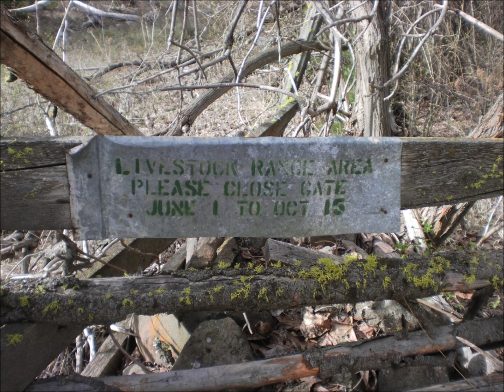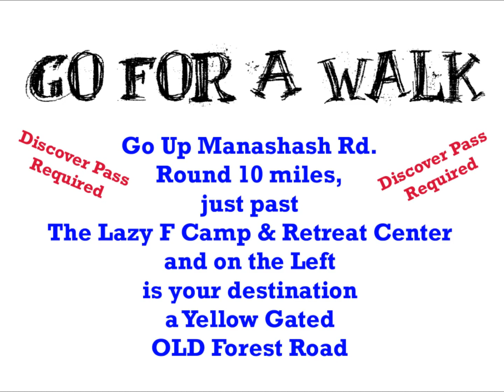Go For A Walk (OLD Forest Road), a Kittitas Valley Lite Walk/Hike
Head up Manashtash Road bout 10 miles, just past Lazy F Guest Ranch and Retreat Center on your left is your destination. Check out the video.